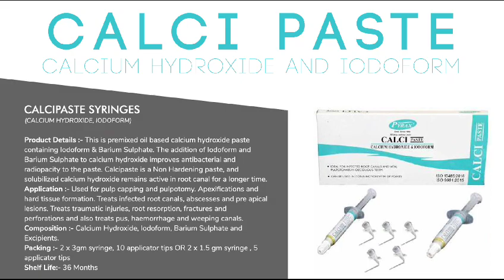PYRAX CALCIPSTE (CALCIUM HYDROXIDE & IODOFORM)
Product Details:- This is premixed oil based calcium hydroxide paste containing Iodoform & Barium Sulphate. The addition of Iodoform and Barium Sulphate to calcium hydroxide improves antibacterial and radiopacity to the paste. Calcipaste is a Non Hardening paste, and solubilized calcium hydroxide remains active in root canal for a longer time.

Application:- Used for pulp capping and pulpotomy. Apexifications and hard tissue formation. Treats infected root canals, abscesses and pre apical lesions. Treats traumatic injuries, root resorption, fractures and perforations and also treats pus, hemorrhage and weeping canals.

Composition:- Calcium Hydroxide, Iodoform, Barium Sulphate and Excipients.